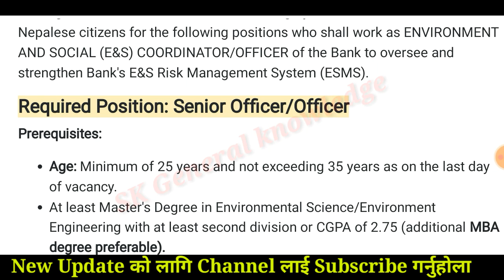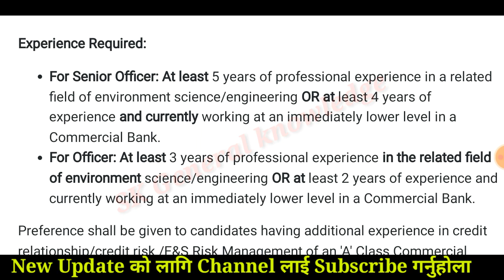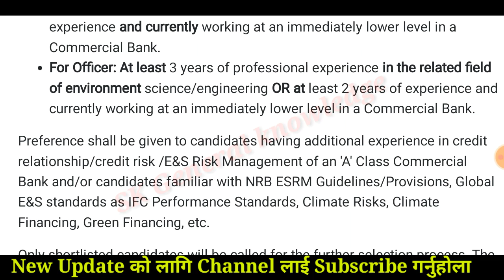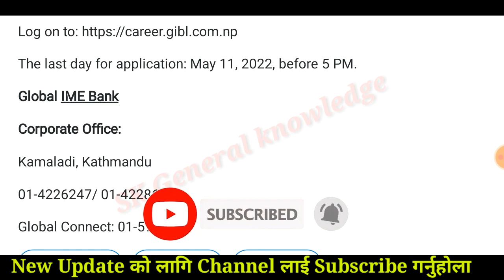Bank job vacancy | Global IME Bank vacancy 2079 | Global IME Bank limited | job vacancy 2022 | nepal